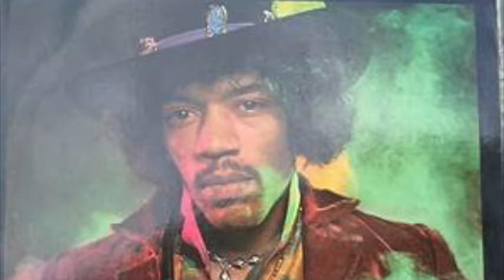Black Elvis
Song from the Summer 2019 album I AM THE STORM, 65 minutes of intense acoustic material to close out an amazing run of albums starting with 2016's BOONDOGGLE. Follows up this year's IT'S RAINING PIANOS. This song, BLACK ELVIS traces the life and murder of Jimi Hendrix in a video made especially for the Facebook group THEME MUSIC's "Loss" theme.